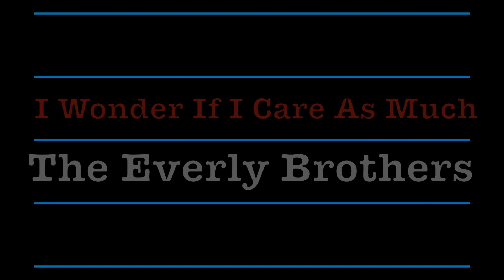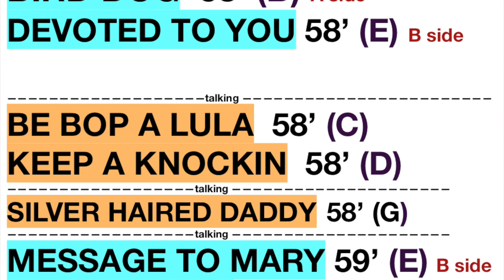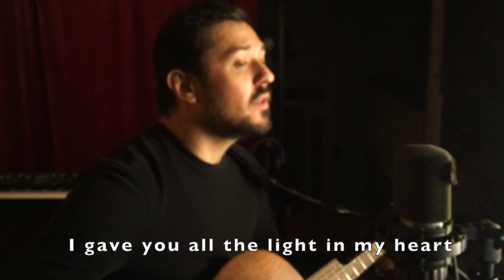The Zmed Brothers Show ep 7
This is Episode 7 of The Zmed Brothers Show. There is some music, some history, some jokes, and a segment on the wildlife in our backyard!!  Hopefully it is as much fun for you as it is for us! We are making these all on our own and within 1 week. We will be releasing them every Friday right here on our youtube channel. There will be 10 episodes in season 1 then we will be taking a break from the videos record our first original record.

By donating you are directly allowing us to continue sharing music during this time when we're unable to make a living on the road as touring musicians due to COVID-19 shutting down the live music industry.

Zach and Dylan Zmed or
The Zmed Brothers

70s Ibanez Carved Top 524 F5 Loar Mandolin